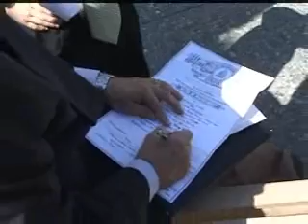Elissa and Joe Wedding Video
Dallas Arboretum gazebo wedding. Our smallest wedding ever!  Dallas Wedding Photography and Dallas Wedding Video sample